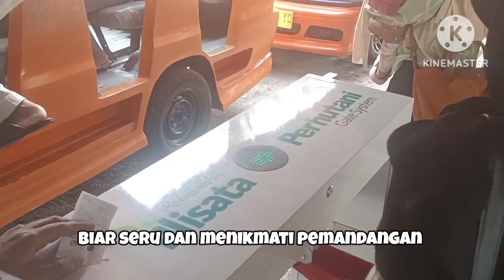PEMANDANGAN ALAM YANG INDAH DI KAWAH PUTIH CIWIDEY BANDUNG ‼️